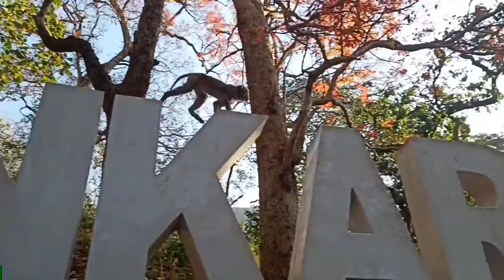Harisankar trip with family !